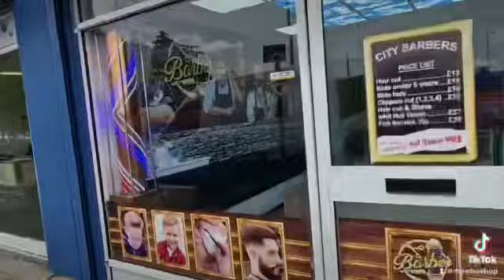Barbar chair and unit Turkish mate in UK. Worldwide shipping premium class equipment.